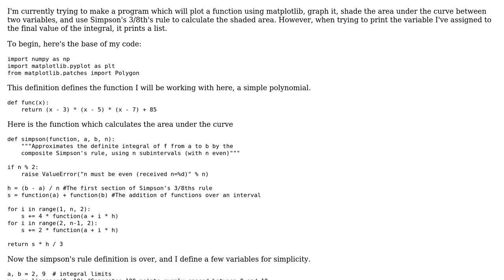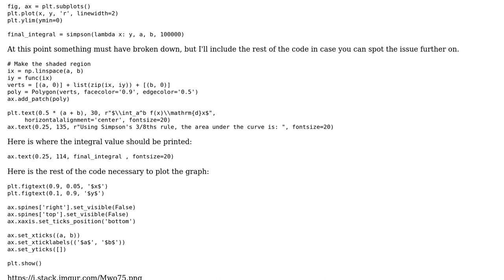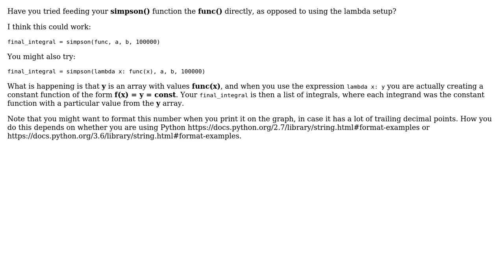Printing a Variable using matplotlib's ax.text prints a list of values instead of a number?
With thanks & praise to God, and with thanks to the many people who have made this project possible! You are responsible for your own actions.